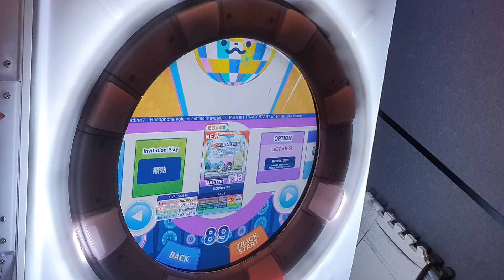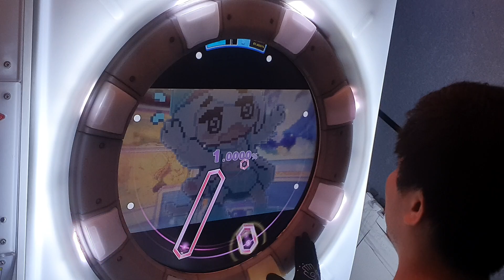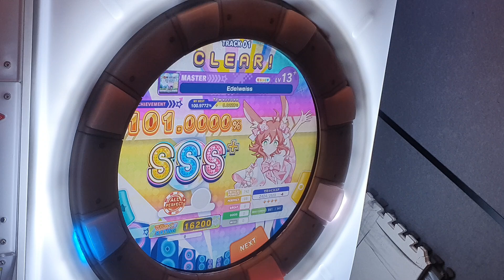[Maimai BUDDiES+] Edelweiss (MASTER) ALL PERFECT+ *60fps*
Maimai でらっくす BUDDiES PLUS